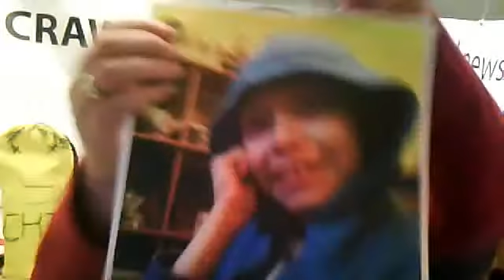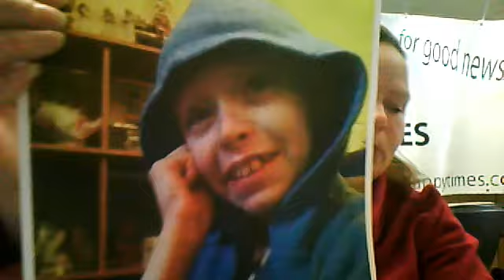Thursday 16th May CHT TV